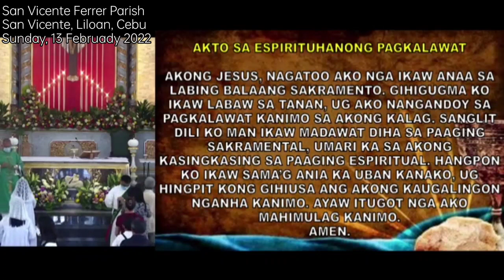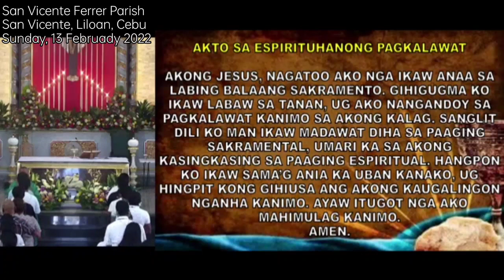"Kinsang saad nga dili mapakyas?" 2/13/2022 Misa ni Fr. Ciano sa SVFP.